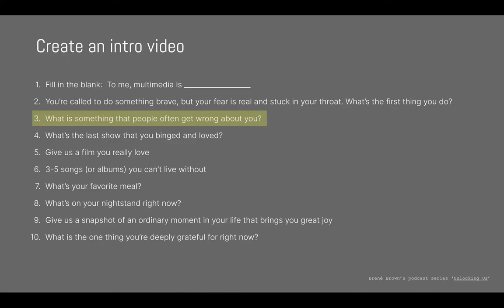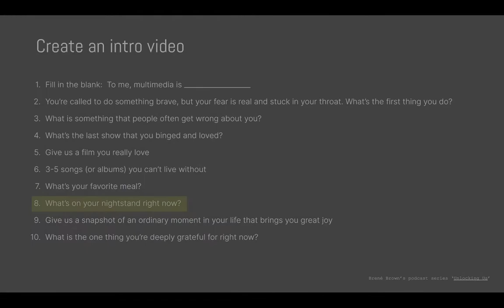My Intro Vlog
Another introduction video but this time for my Multimedia class, Enjoy!